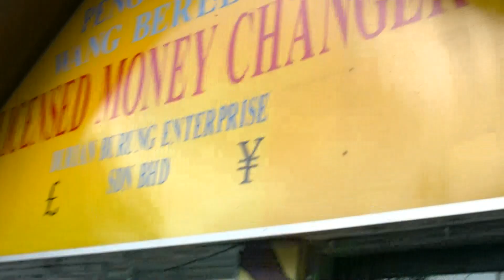アキーラさん昼の散策！マレーシア・ランカウイ島2,Lankawi,Malaysia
マレーシアのランカウイを２０１２年2月に訪問し、３泊した。乾季のために、天気はよく、かなり日焼けした。ビーチは広く見た目もよかった。ビーチはパンタイチェナンと呼ばれるビーチに宿泊した。ここは他の地区に比べてお店が多い。　When I went to Lankawi in Malaysia,I stayed in the beach for 3nights there. I ate Malay-food,one of the dishes is this Malay-curry.
東南アジアのマレーシア。マレー半島に位置する国家である。昔からインドやアラブとの交易も盛んであったこの地は、仏教、ヒンズー教の時代からイスラム教へと改宗し、今では国民のほとんどがイスラム教徒で、国のいたるところにモスクがある。そんなマレーシアも１６４１年にオランダにマラッカを占領支配され、それ以後、欧州列強に侵略に悩まされてきた。１９世紀後半にはイギリスの植民地となったのだが、第二次世界大戦がはじまり、日本軍が白人をアジアから一掃し大東亜共栄圏を築きあげようと１９４１年１２月にハワイの真珠湾攻撃と時を合わせて、マレーシア東部のコタバルに上陸し、南のシンガポールむけてジャングルの中を自転車部隊等が南下し、翌月にはシンガポールを陥落させ、イギリス軍を駆逐した。これは今まで、彼ら白人の支配下にあったマレーシアの人々に勇気と希望、民族意識を高め、戦後の独立運動へとつながる。１９４１年から終戦までの間、日本の占領下におかれる。その後、再植民地化を図ったイギリスであったが、当時の日本人を習い、１９６３年には念願の独立を果たす。その後、政府は日本の成功モデルを学ぶためにルックイースト政策を掲げ、日本にも多くの留学生が学び、日本語習得者も増える。日本はＯＤＡ援助（資金、技術）を他のアジア諸国と同じようにしてきた。それらに関しても感謝の意を表するものが多い。反日特亜（韓国、中国）とは違い。民族構成としては原住民のマレー人が６割強、移民の華人が３０％弱、インド系が７～８％程である。これら民族間の対立は、以前に比べて弱くはなっているものの、まだ残っているのが実情だ。マレー人の中には親日家が多く、彼らと接しているとそれが感じられた。